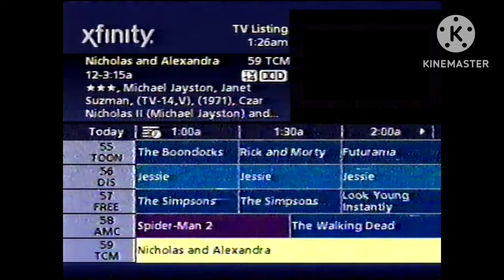Olivia Skidoos Into The Xfinity Channel Guide